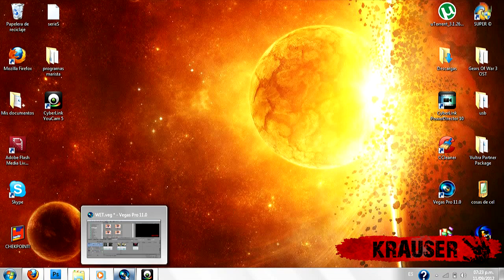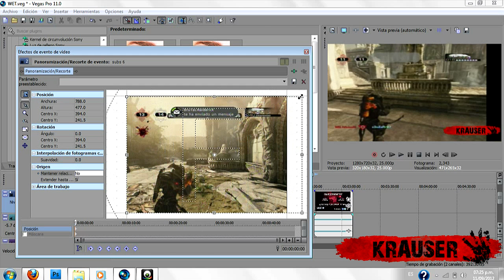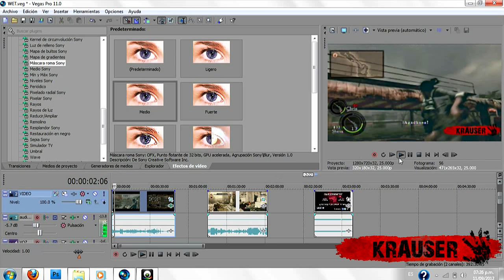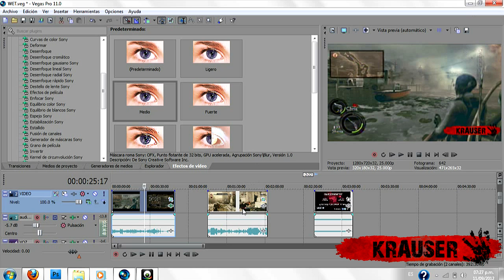Como Quitar las Lineas Negras en los Videos - Sony Vegas